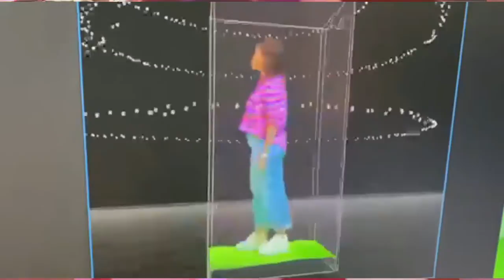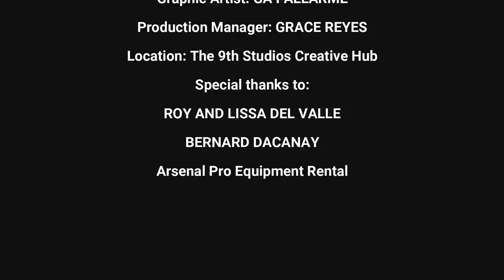Behind The Scenes of Jolina Magdangal's KUMILOS AT MANALANGIN (IPANALO NATIN 'TO) Video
Take a look behind the scenes of Jolina Magdangal's music video "Kumilos At Manalangin (Ipanalo Natin 'To) directed and edited by Paolo Dy, who used some computer graphic images for Jolina's scenes.

VIDEO CREDITS:
Director, Editor and CG: Paolo Dy
Creative Consultant: Cathy Dy
Camera Operator: Chito Ramento
Graphic Artist: GA Fallarme
Production Manager: Grace Reyes

Special thanks to:
Roy del Valle and Lissa del Valle of The 9th Studios Creative Hub
Bernard Dacanay and Arsenal Pro Equipment Rental
Cheng Bigay, Paul John Peña, Erickson dela Cruz and Teatro Robredo for additional video contributions

Music and lyrics: Trina Belamide
Additional lyrics: Eugene Cailao
Instrumental arrangement: Paulo Zarate
Electric and acoustic guitars: Mike Villegas
Mixing and vocal editing: Paulo Zarate
Mastering: Jett Galindo at The Bakery, Los Angeles CA
Lead vocal recording: Mark Escueta
Background vocals: Aleli Salazar, Armin Raralio, Celedonia Franco, Lissa Del Valle, Trina Belamide, Wilma Santiago-Cole, Yayen Gallardo, Eugene Cailao, Irvinne Redor, Kevin Gomez, Roy del Valle
Vocal Arrangement: Trina Belamide
Overall Production and Coordination: Trina Belamide